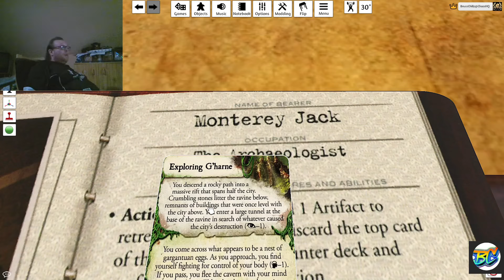Eldritch Horror Boardgame Let´s play All for Nothing Boardgamegeek Part 23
Eldritch Horror Boardgame Let´s play All for Nothing Boardgamegeek Part 23 Furthermore, Lovecraft may not have been serious when he spoke of developing a "myth-cycle" and probably would have had no need to give it a name anyway. Since he used his Mythos simply as background material, he probably had this in mind when he allowed other writers to use it in their own stories. Moreover, it could be said that Lovecraft's Mythos was a kind of elaborate inside joke, propagating among the writers of his circle and wearing thin upon his death. Derleth seems to have not understood this and believed that Lovecraft wanted other authors to actively write about the myth-cycle rather than to simply allude to it in their stories.
bc21102020